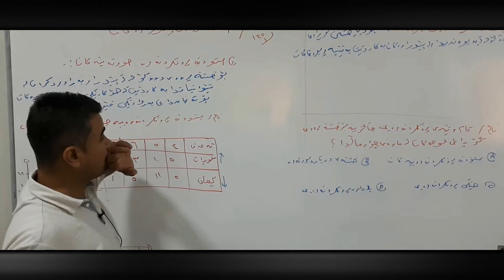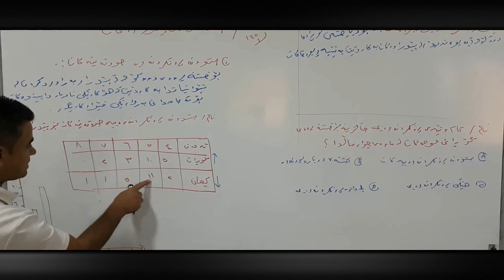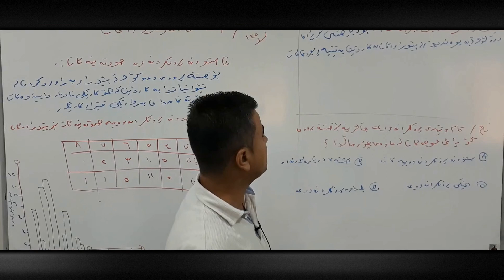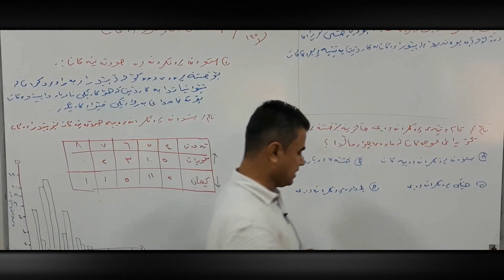بیرکاری پۆلی ٩ - بەشی 4 - بابەتی 3 - خستنەڕووی پێدراوەکان